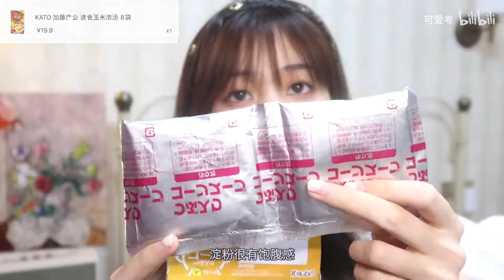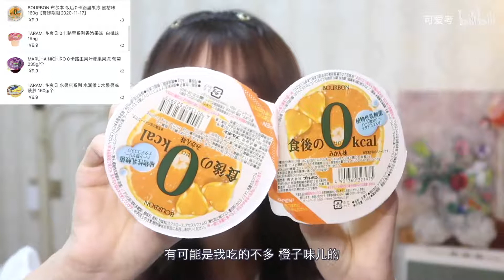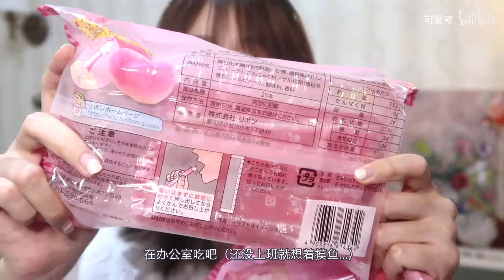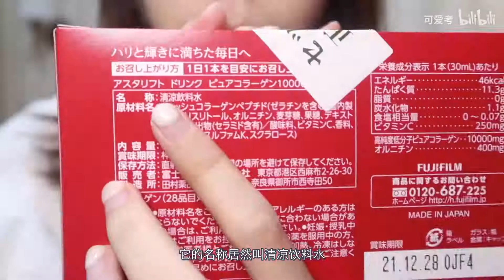koala# 日本零食大开箱～超好次的回购安利